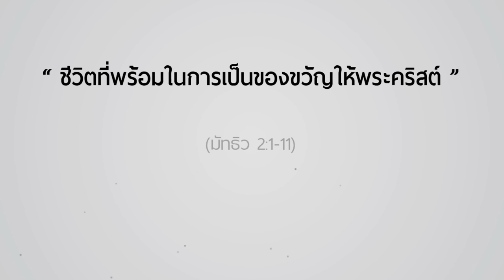คำเทศนา “ชีวิตที่พร้อมในการเป็นของขวัญให้พระคริสต์ ” (มัทธิว 2:1-11)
วันที่ 11 ธันวาคม 2016 โดย อ.เกียรติศักดิ์  สุนทราวิรัตน์

1. ชีวิตที่แสวงหาพระเจ้า
2. ชีวิตที่ชัดเจนในนิมิต มุ่งมั่น ไม่ท้อถอย
3. ชีวิตที่นมัสการพระเจ้า